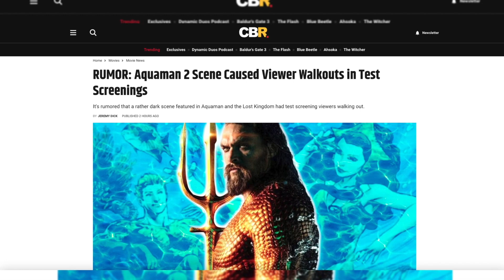Real Reason Fans Walked Out On Aquaman 2 Test Screenings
Aquaman And The Lost Kingdom has been a very troubled movie production. In fact, there are multiple reports fans walked out on Aquaman 2 free test screenings. And the movie required three rounds of reshoots to complete. Wes explains the real reason fans walked out on Aquaman And The Lost Kingdom test screenings. After Warner Bros. Discovery cut too deep into Aquaman comics lore and recreated one of the saddest stories ever featuring Aquababy. The real reason fans walked out in Aquaman 2 test screenings.

Recommended Video
Something About Aquaman 2 Smells Off